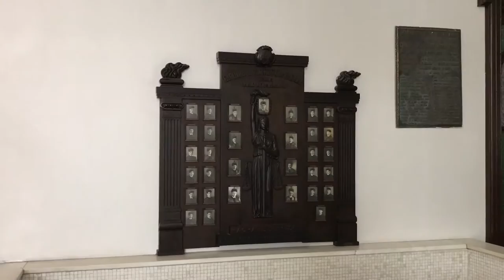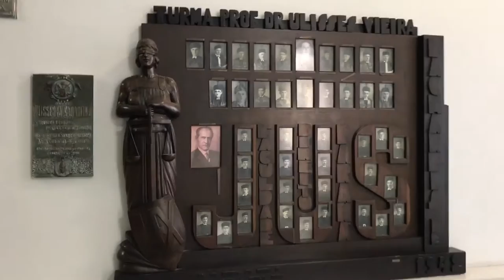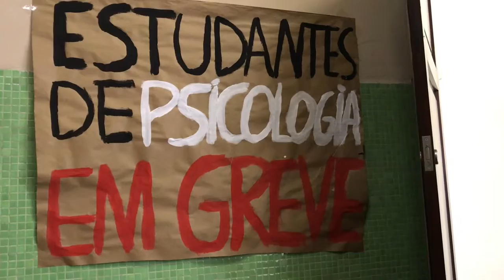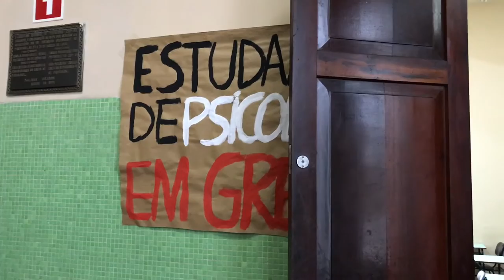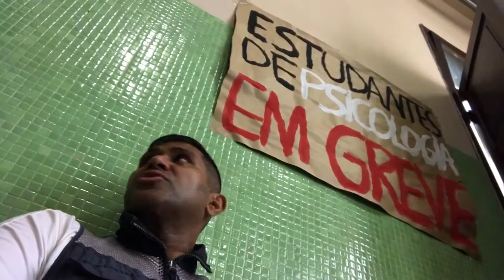Curitiba University Campus Brazil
Historical building with so much wealth and resources invested in the campus buildings in the past.

Today the entire education system is collapsing and more over the the Education is challenges by all the students who are not really getting any relevant education  future of their nation and personal lives.